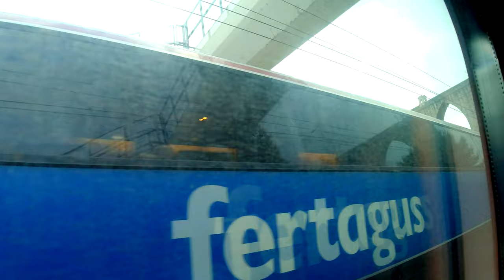Arriving in Lisbon by Train Crossing the Amazing Suspension Bridge 25 de Abril in Portugal 🇵🇹🚄🌉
The 25 de Abril Bridge (Portuguese: Ponte 25 de Abril, 25th of April Bridge) is a suspension bridge connecting the city of Lisbon, capital of Portugal, to the municipality of Almada on the left (south) bank of the Tagus river. It has a total length of 2,277 metres (7,470 ft), making it the 43rd longest suspension bridge in the world.

From its inauguration in 6 August 1966 up to 1974, the bridge was named Salazar Bridge (Ponte Salazar), after Portuguese Prime Minister António de Oliveira Salazar, who ordered its construction. After the Carnation Revolution, which overthrew the remnants of Salazar's regime, the bridge was renamed for April 25, the date of the revolution. It is also commonly called the Tagus River Bridge (in Portuguese: Ponte sobre o Tejo = "bridge over the Tagus").

Later changes had to be made due to the rapid increase in population. In the 1990s, a fifth car lane was added, and in 1999, a lower deck, used as a railway track, which was planned since the beginning, was finally built. Today, the upper deck carries six car lanes while the lower deck carries a double track railway, electrified at 25 kV AC.

** MY GEAR **
DJI Osmo Action Camera »»
DJI OM 5 Smartphone Gimbal Stabilizer »»
DJI Mavic Mini Combo »»
Samsung Galaxy S21 »»
Nikon D3500 Digital SLR Camera »»
K&F Concept Camera Tripod »»
Lowepro Slingshot Camera Bag »»

➞ Artist: Ron Gelinas
➞ Tracks Title:
- The Art of Healing
- Equinox
- Contentment